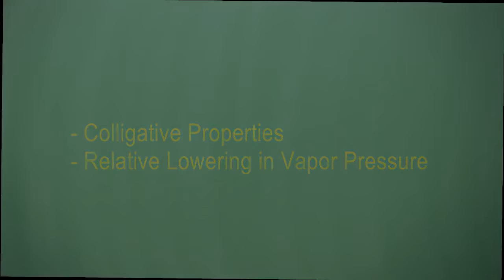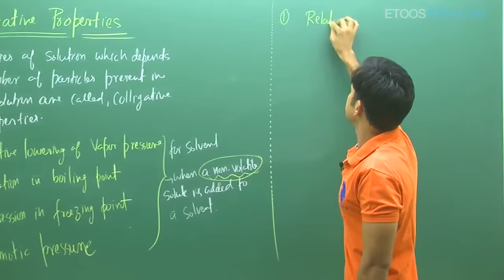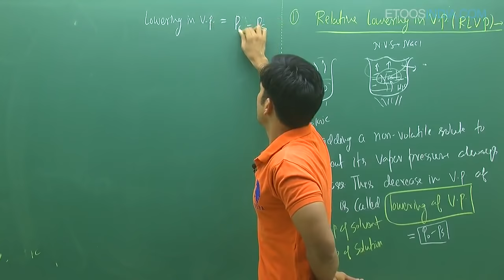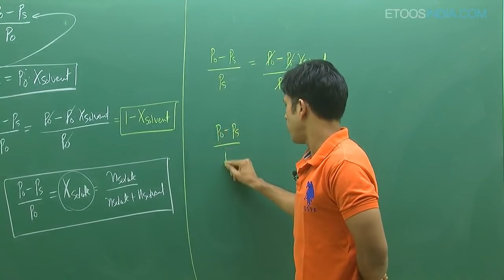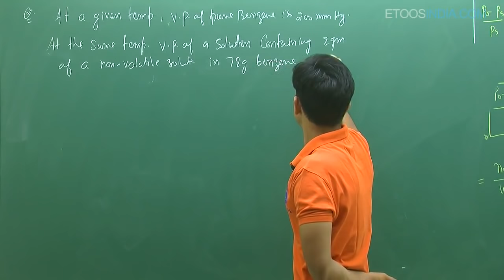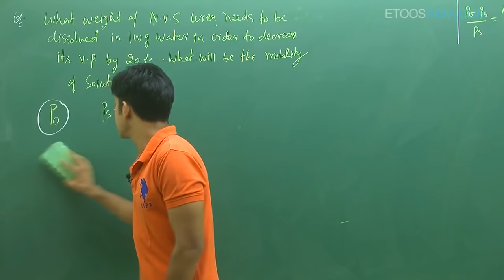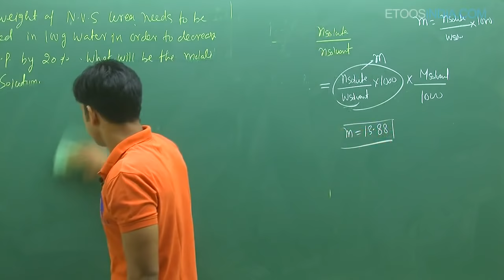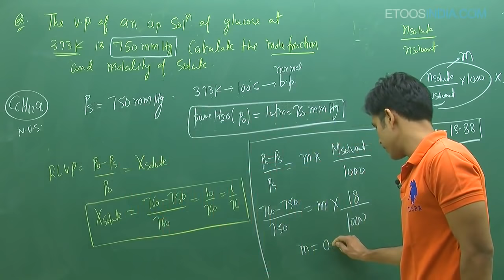Liquid Solution | NEET | Chemistry by Prince Singh (PS) Sir | Etoosindia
Liquid Solutions Video Lecture of Chemistry for NEET/AIIMS by PS Sir. PS Sir is known for his focused and simplified NEET teaching to bring to students an easy and analytical methodology towards NEET/AIIMS. Know more about the PS Sir Course